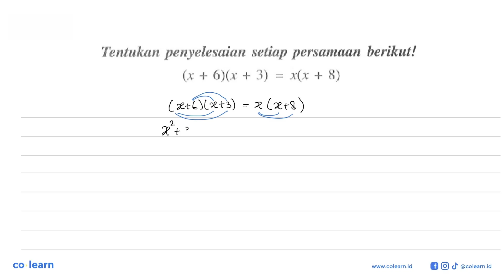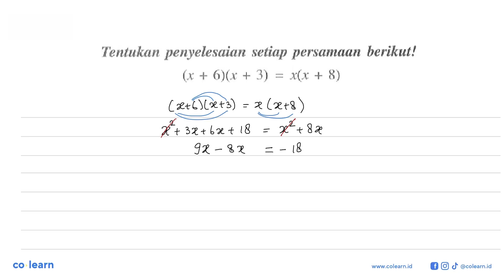Tentukan penyelesaian persamaan berikut! (x + 6)(x + 3) = xlx + 8)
Topik atau Materi: Penyelesaian Persamaan Kuadrat - PERSAMAAN KUADRAT - ALJABAR - Matematika Kelas 9 SMP - K-13 Revisi

00:00 : Bedah Soal
01:00 : Konsep, rumus dan pengertian Penyelesaian Persamaan Kuadrat
01:18 : Langkah penyelesaian soal
00:10 : Jawaban akhir
00:40 : Penutup